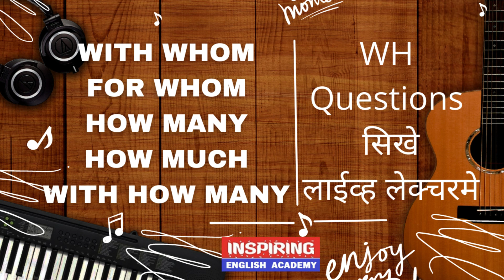Video 27 English grammar and spoken English videos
Install Our “Inspiring English Academy app” and We Will Assist you till you get Fluency in English.Install Now and Get Free Spoken English PDF Books Immediatly.

Live training session.
Expert teachers.
Interactive sessions.
Monthly fees.
One to One personal training.
Group training by experts.
Basic to advanced level courses.
IELTS Training.

Inspiring English speaking centre branches in Pune
1. Karvenagar : Kakde plaza ,off No 134,Pune
2. Kothrud : Rahul Complex,Off. No.21,E wing ,Paud Road, Pune.
3. Kothrud : Ideal Chambers,Paud Road ,Pune.
4. Shivajinagar : Shrinath Plaza,Off. No 61, FC Road,Pune.
5. Sinhgad Road : Rukmini Plaza ,Manikbaug chauk,Pune.

1. Karvenagar : Kakde plaza ,off No 134,Pune
2. Kothrud : Rahul Complex,Off. No.21,E wing ,Paud Road, Pune.
3. Kothrud : Ideal Chambers,Paud Road ,Pune.
4. Shivajinagar : Shrinath Plaza,Off. No 61, FC Road,Pune.
5. Sinhgad Road : Rukmini Plaza ,Manikbaug chauk,Pune.